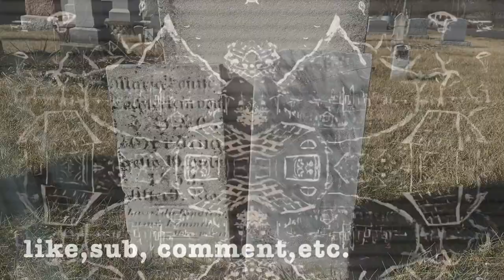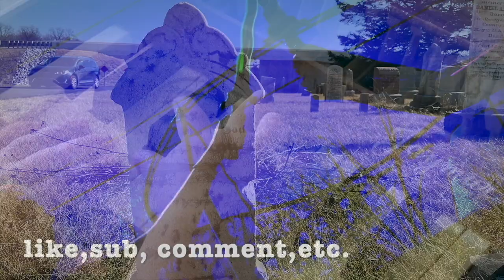BEAT FOR 9